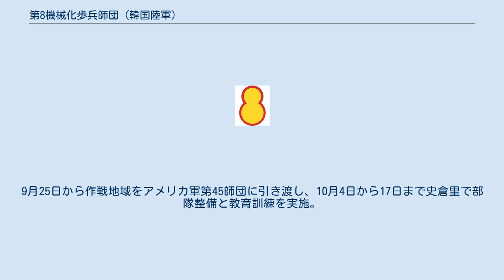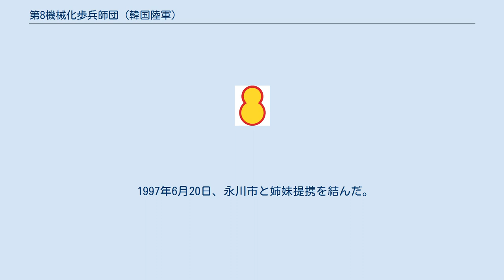第8機械化歩兵師団 (韓国陸軍)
第8機械化歩兵師団（だい8きかいかほへいしだん、朝鮮語: 제8기계화보병사단、第八機械化步兵師團）は大韓民国陸軍の機械化歩兵師団の1つ。
 第8機械化歩兵師団の始まりは1949年6月に江陵で編成された第8師団であった。
隷下に第10連隊、第21連隊があり、38度線に配備された他の師団と違い、2個連隊編成であった。
同年9月から太白山脈に浸透した北朝鮮遊撃隊を掃討した。
 1950年6月25日、朝鮮戦争が勃発し、第8師団の正面には北朝鮮第5師団が侵攻し、東海岸には第766連隊と第549陸戦隊が上陸して退路を断たれる形となった。
 1950年6月29日、陸軍本部の後退命令を受けて秩序よく後退し、堤川に集結した。
丹陽で第8師団を5日間阻止して7月11日に竹嶺に後退した。
竹嶺-豊基-栄州で抵抗しながら後退し、17日まで栄州を確保した。
 1950年7月下旬、第8師団に16連隊が編入され3個連隊編成となり第1軍団に配属される。
 1950年8月初旬、安東撤収作戦で大損害を受ける。
洛東江を渡河後、義城方面の守備に就くが北朝鮮第8師団の攻勢で後退する。
陸軍本部の命令で永川方面に後退して首都師団の担当正面を肩代わりした。
 1950年9月、第15師団の攻勢で永川を失陥した。
ここで第8師団は第2軍団に配属され、数個連隊の増援を受けて第15師団を撃破した（永川の戦い）。
9月15日の仁川上陸作戦を発端に反抗作戦が開始され第8師団も北進に参加する。
 1950年10月、中共軍の第1次攻勢で院里まで押される。
さらに11月の中共軍の第2次攻勢で壊走した。
第2軍団は崩壊し、西部の韓国軍師団で建制を保っていたのは第1師団だけであった。
 1951年1月、中共軍の正月攻勢で第2軍団が解体されるとアメリカ第10軍団に配属される。
 1951年2月、ラウンドアップ作戦により横城まで北上中に中共軍の2月攻勢を受けて大損害を被る。
この戦闘で第8師団の残存兵力は、将校263名、兵士3000余名に過ぎず、この中の半数以上は師団の勤務要員であった。
将兵の死亡または行方不明は7142名であり、そのうち将校は323名で、この中には第10連隊の連隊長（權泰順大領）とすべての参謀、第16連隊副連隊長、7名の大隊長と30名の中隊長が含まれていた。
装備は、砲14門、対戦車砲5門、トラック68両、無線機249機、迫撃砲87門、ロケット砲137門、機関銃164挺、自動火器102挺、カービン銃2389挺、小銃4096挺であった。
 第8師団は大邱で再編成され、居昌事件で士気が低下した第11師団と交代。
4月3日、師団主力は全州に移動し、そこで第1警備大隊、第18戦闘警察大隊、忠南警察討伐隊、青年防衛隊、第153支隊の配属を受けて錦山、井邑、釜山地区で、晋州に移動した第16連隊は第2警備大隊の配属を受けて白雲山と中山里一帯でゲリラ討伐を実施。
この湖南地方の討伐は4月15日から5月13日まで行われた。
 1951年5月、討伐後は再び第10軍団に配属され、軍団後方地域の警戒任務を実行した。
 1951年7月20日、第5師団と交代して瑞和付近のサジモクから1019高地までのカンザス線の防御を担当し、人民軍第2軍団の第2師団および第13師団と対峙した。
 1951年8月9日から8月14日まで第1次蘆田坪の戦闘を展開。
562高地～785高地を確保した。
8月18日から24日まで第2次蘆田坪の戦闘が展開され、この戦闘で人民軍の2個連隊を壊滅させ、1031高地と965高地を奪取した。
9月10日から18日まで第3次蘆田坪の戦闘が展開され、854高地を占領した。
854高地の占領によって防御線は南江南側まで推進した。
 1951年9月、作戦地域は第1海兵師団が引き継ぎ、第8師団は楊口に移動。
9月28日、第7師団と交代して白石山攻撃任務を引き継いだ。
 1951年10月1日、白石山確保。
 1951年12月、白野戦戦闘司令部に編入され智異山の南部軍討伐に参加。
 討伐を終えると1952年2月8日から3月15日まで部隊整備と教育訓練を実施し、3月18日から第10軍団に編入されパンチボール北側の第1海兵師団と交代した。
 1952年9月、812高地および854高地の前哨陣地で人民軍の攻撃を撃退。
9月25日から作戦地域をアメリカ軍第45師団に引き渡し、10月4日から17日まで史倉里で部隊整備と教育訓練を実施。
 1953年、第2軍団に編入され金城正面の首都師団と交代した。
 1997年6月2...